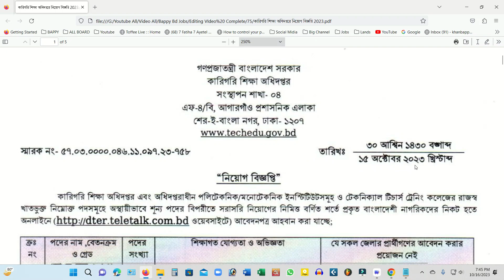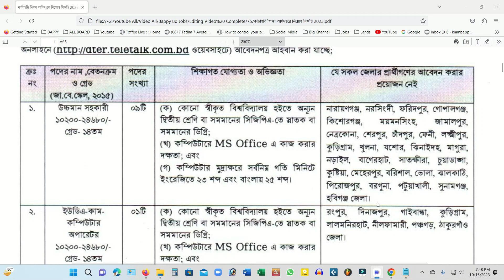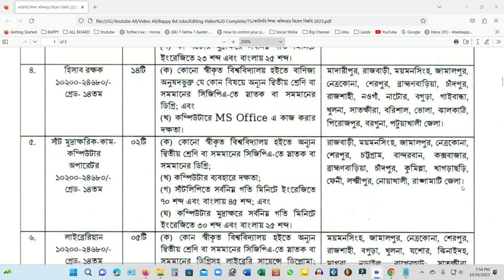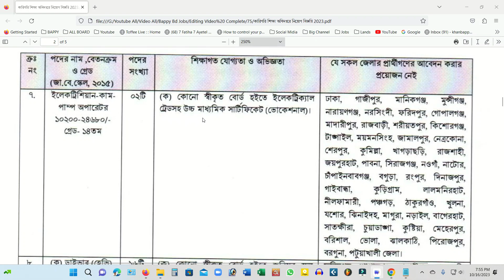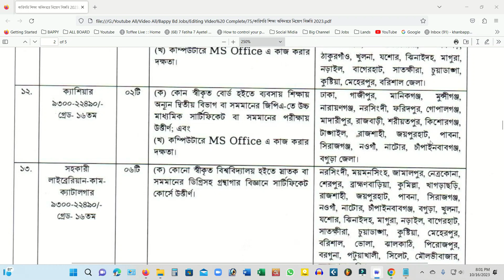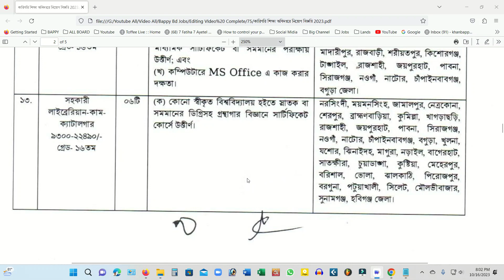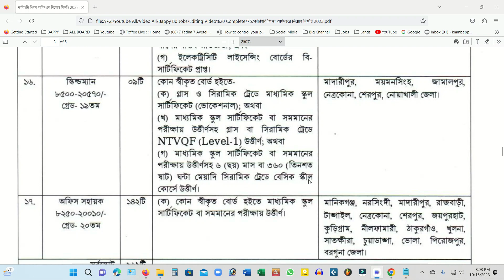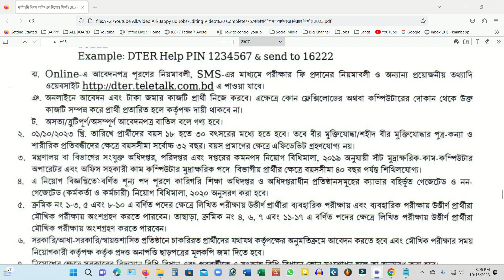কারিগরি শিক্ষা অধিদপ্তরে নিয়োগ বিজ্ঞপ্তি 2023 |TEC Job Circular 2023 |dter| techedu||Bappy Bd Jobs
Hello.
Freinds,
Bappy Bd Jobs এর পক্ষ থেকে আপনাদের সকলকে জানাই  স্বাগতম। কারিগরি শিক্ষা অধিদপ্তরে নিয়োগ বিজ্ঞপ্তি 2023,TEC Job Circular 2023,কোটি  বেকারের  ইউটিউব  চ্যানেলটির ভিডিও গুলো দেখবেন আর  যদি ভালো লাগে তাহলে অবশ্যই  অবশ্যই চ্যানেলটি  subscribe করে রাখবেন এবং পাশে থাকা বেল আইকোনে অল ক্লিক করে আমার পরিবারেই  থাকবেন ।
***ধন্যবাদ***
নিয়োগ সংক্রান্ত আরো কিছু  লিংঃ-

Full Video Views Youtube Channel Click
Address   =  Bangladesh, Rajshahi.